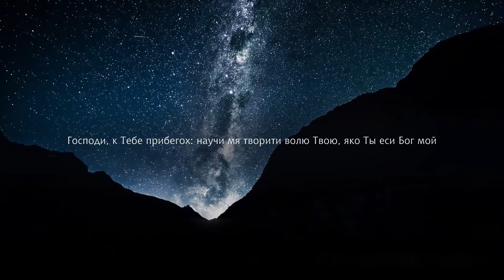ВЕЛИКОЕ СЛАВОСЛОВИЕ • Византийский распев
Великое славословие пятого (пл.1) гласа в исполнении византийского хора Николаевского Малицкого мужского монастыря.